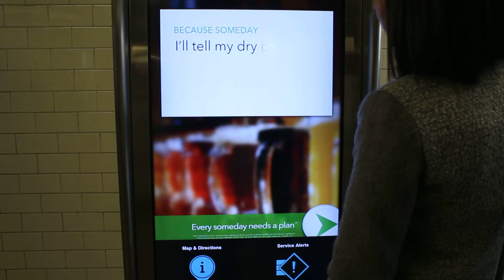Fidelity, NYC On-the-go Network [March 2015]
Fidelity leveraged interactivity across the On-the-go network to reinforce their position as the best retirement partner.